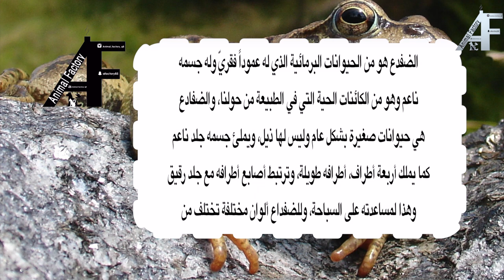الضفدع. Frog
For Advertising about your Animals in Our YouTube Channel:
Please Contact
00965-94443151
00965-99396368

الرجاء التواصل
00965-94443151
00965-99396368